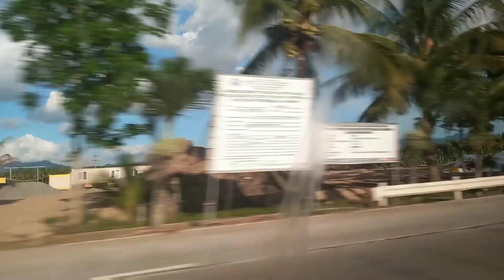PQNHS BATCH 2006 REUNION @ISLA JARDIN DEL MAR, SARANGGANI PROVINCE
After 15years nagkitakita naman ulit ang magkaklasmate at schoolmate.
salamat sa nag-initiate ng reuni0n na ito sana ay magkaroon pa tayo ng sunod na reunion at mas kompleto na tayo para mas marami mas masaya..